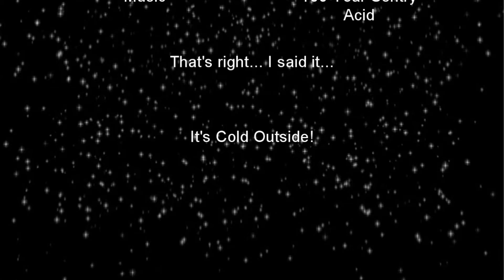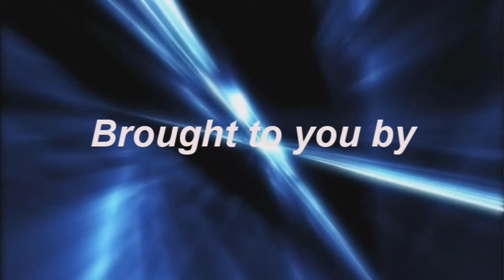Williston Airport ND - A Tee Shirt in -20F/-29C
I landed and waited at baggage claim... no suitcase.

When I asked... they said it would come in at 12:00... tomorrow noon. It was midnight and my coat, test equipment, and camera were all in my suitcase... still in Memphis, TN.

Filmed with an Android HTC phone.

Filmed in the parking lot at Wiliston Airport, ND on December 8, 2013